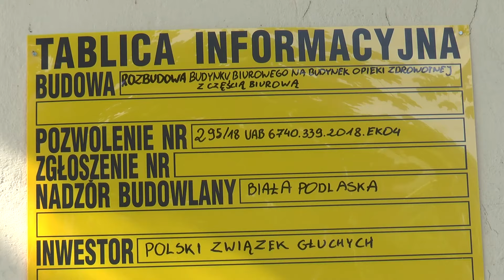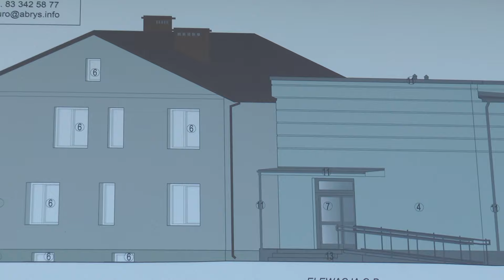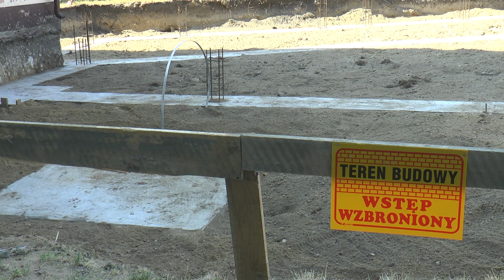Rozbudowa bazy Specjalistycznego Ośrodka Diagnozy i Rehabilitacji Dzieci i Młodzieży z wadą słuchu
Konferencja odbyła się 11 lipca 2019 roku.